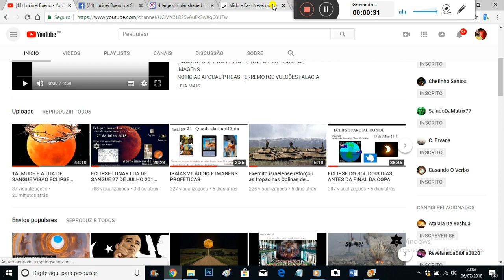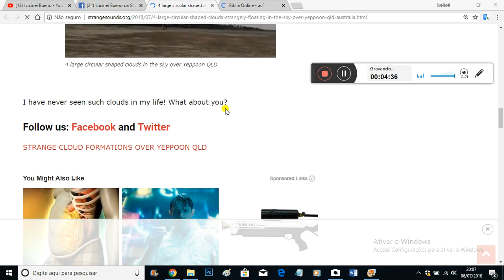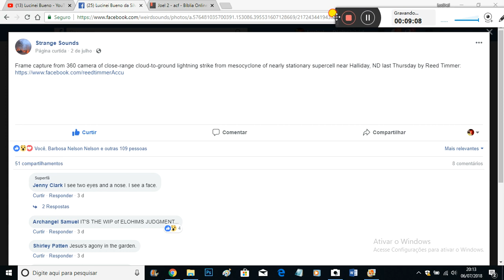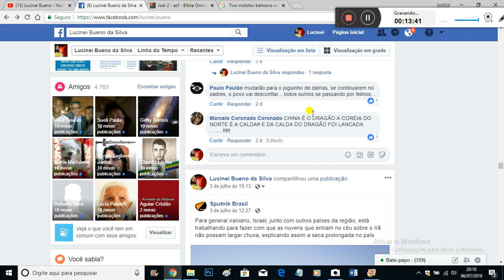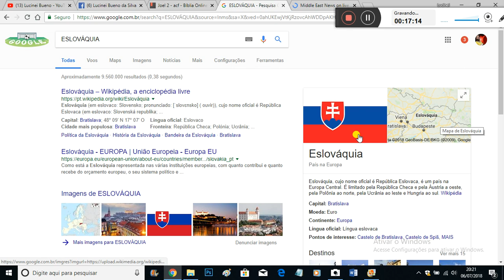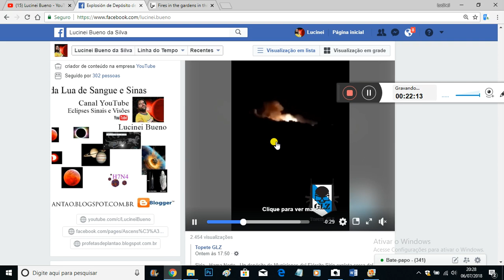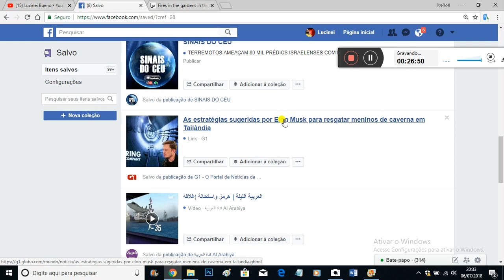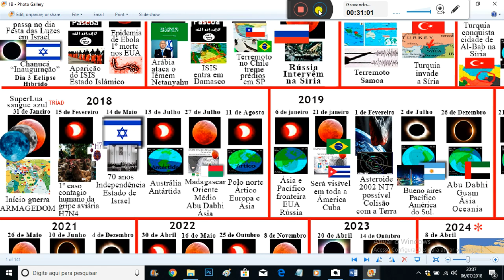3 TERREMOTOS EM ISRAEL EM UMA SEMANA RÚSSIA BOMBARDEIA A REGIÃO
ABRAÇOS PESSOAL PASSEM NO BLOG PARA
ESTUDO ECLIPSES DO SOL LUAS DE SANGUE COMETAS E
NOTICIAS APOCALÍPTICAS TERREMOTOS VULCÕES FALACIA
BOAS NOVAS A RESTAURAÇÃO DA VERDADEIRA IGREJA